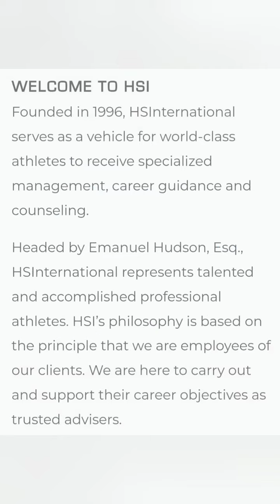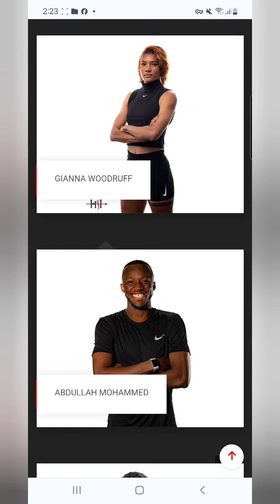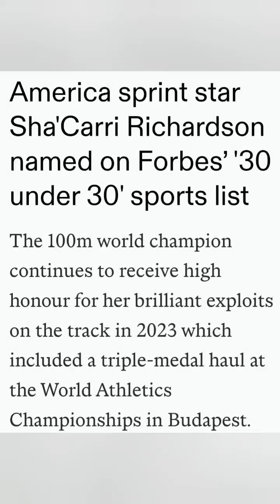BRIANA WILLIAMS & SHA CARRI RICHARDSON ON THE SAME TEAM! BRITANY ANDERSON & OMAR MCLEOD NIGHT OUT!